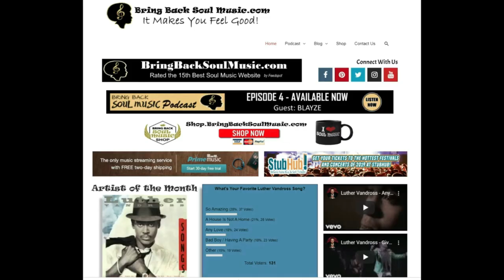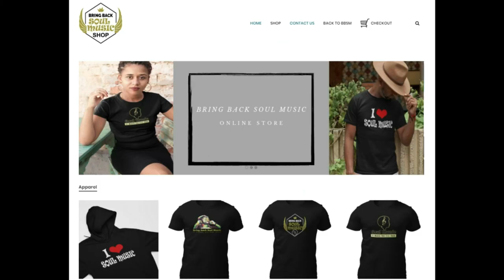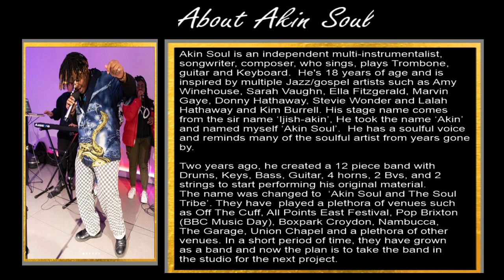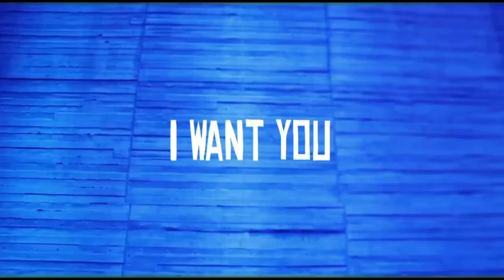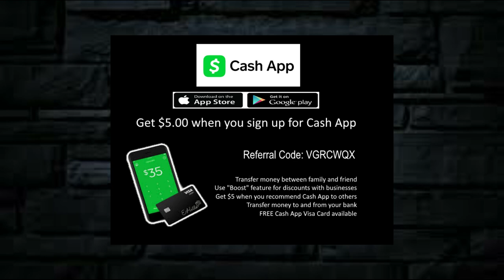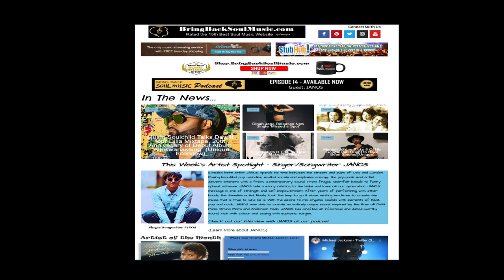Getting to Know London Based Singer/Songwriter Akin Soul (Full Interview)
Join my conversation with Akin Soul.  He's is an independent multi-instrumentalist, songwriter, composer, who sings, plays Trombone, guitar and Keyboard.  He's 18 years of age and is inspired by multiple Jazz/gospel artists such as Amy Winehouse, Sarah Vaughn, Ella Fitzgerald, Marvin Gaye, Donny Hathaway, Stevie Wonder and Lalah Hathaway and Kim Burrell. His stage name comes from the sir name ‘Ijish-akin’, He took the name ‘Akin’ and named myself ‘Akin Soul’.  He has a soulful voice
and reminds many of the soulful artists from years gone by.

Two years ago, he created a 12 piece band with Drums, Keys, Bass, Guitar, 4 horns, 2 Bvs, and 2 strings to start performing his original material.  The name was changed to  ‘Akin Soul and The Soul Tribe’. They have  played a plethora of venues such as Off The Cuff, All Points East Festival, Pop Brixton
(BBC Music Day), Boxpark Croydon, Nambucca, The Garage, Union Chapel and a plethora of other venues. In a short period of time, they have grown
as a band and now the plan is to take the band in the studio for the next project.

Listen to Akin Soul’s new single “I Want You” on Spotify

Find out more information about Akin Soul @:
Facebook: Akin Soul and The Soul Tribe